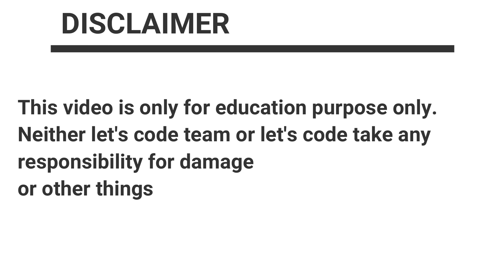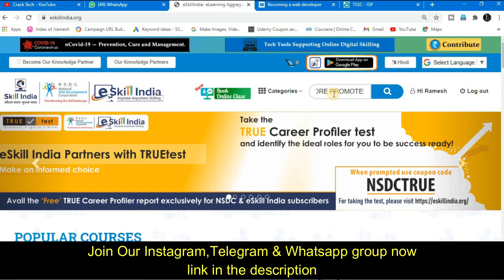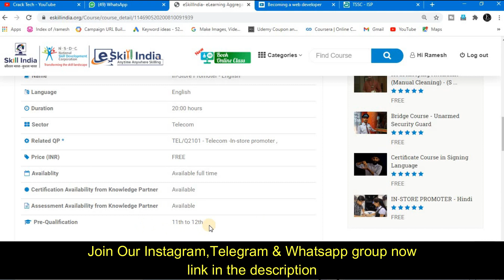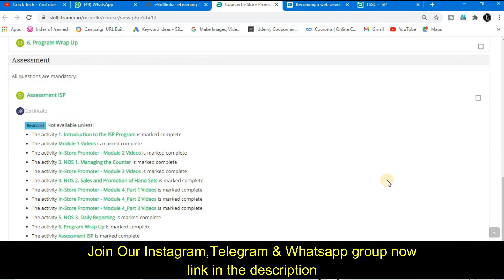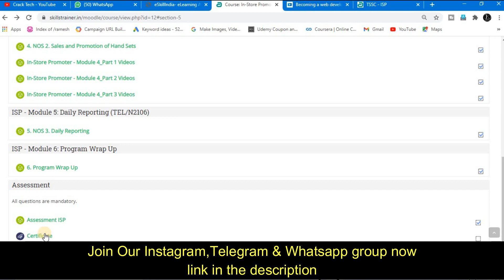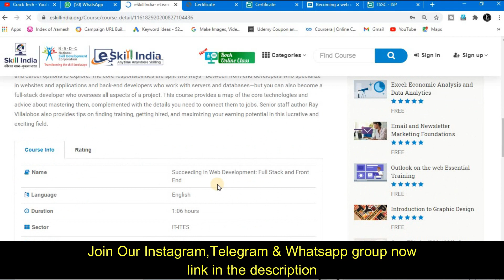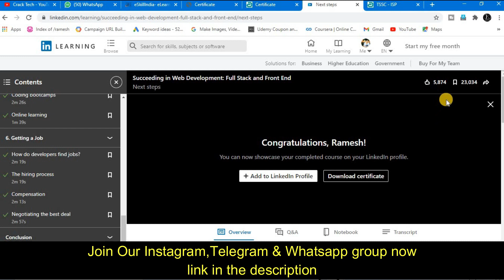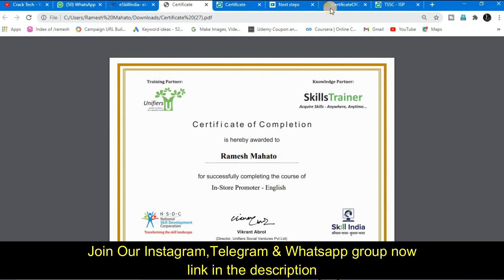E-SKILL India Free Courses | LinkedIn Free Certificate | Web Development Course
About this video:
In this video you will know about E-SKILL India Free Courses

Topics covered in this video:
free nsdc courses
eskill free certification
eskill india free courses
how to get free eskill india certificate
e skill india certificate
nsdc free certificate
skill india free certificate
free nsdc courses with certificate
eskill india certificate
e skill india
eskill india
soft skills course
free certificate
data entry operator certificate
data entry operator experience certificate
data entry operator course
free nsdc courses
eskill free certification
nsdc free certificate
eskill india certificate
e skill india
eskill india
soft skills course
free certification courses online
free certificate
handset repair engineer pmkvy
handset repair engineer question paper
free nsdc courses
eskill free certification
nsdc free certificate
eskill india certificate
e skill india
eskill india
soft skills free course
soft skills free online courses
soft skills course
soft skills certificate
soft skills trainer certification
free certificate
online certificate course in retail management
free online retail management courses
retail certification courses
online retailing courses
retail trainer courses
free nsdc courses
eskill free certification
free retail certification
nsdc free certificate
eskill india certificate
e skill india
free nsdc courses
eskill free certification
nsdc free certificate
eskill india certificate
e skill india
eskill india
soft skills course
free certificate
LinkedIn certificate
LinkedIn experience certificate
LinkedIn course
project management foundations
national association of state boards of accountancy (nasba)
project management institute
linkedin learning certificate
pmi certification
linkedin free online courses with certificate
project management institute free online courses with certificate
nsdc free certificate
e skill india
nsdc skill development
eskill india certificate
Lets Code
free online courses with certificates uk
free online bookkeeping courses with certificates
mooc courses with certificates
free online masters degree courses with certificates
free online degree courses with certificates for international students
free food handlers certificate
free easy online certifications
free sap training
free online web development courses with certificates
alison courses certificate
Thanks & Regards:
Ramesh & Jigyashu